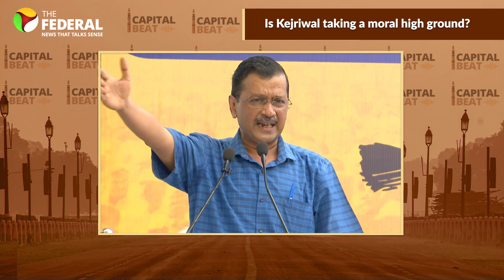Resignation drama: What is Kejriwal’s strategy?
In a move that surprised everyone, AAP chief Arvind Kejriwal has decided to step down as Delhi Chief Minister. Is Kejriwal taking a moral high ground to seek sympathy votes? Is it another attempt to hide corruption charges as the BJP alleges?